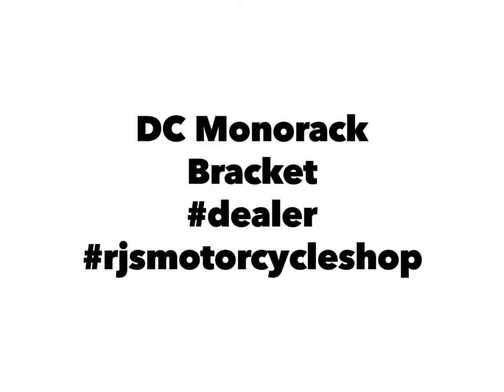DC MONORACK HEAVY DUTY BRACKET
*POWDER COATED
*LIFETIME WARRANTY
*DURABLE
*HIGH QUALITY STICKER(3M)
*Authorized Dealer
*Legit Dc Monorack💯
*Legit Seller💯
*Authorized DC Monorack Dealer